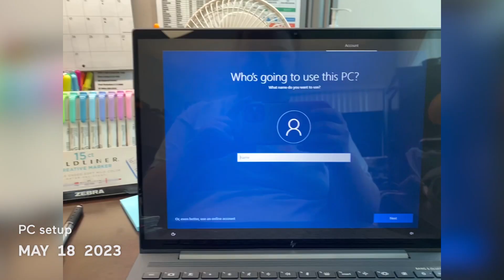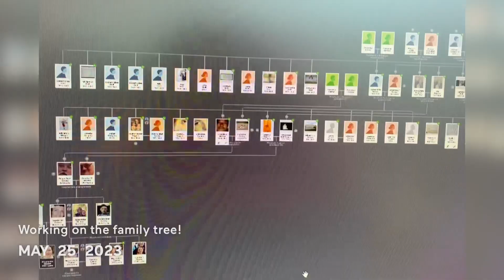May 2023 - One Second Everyday